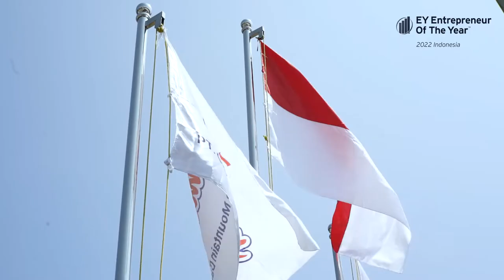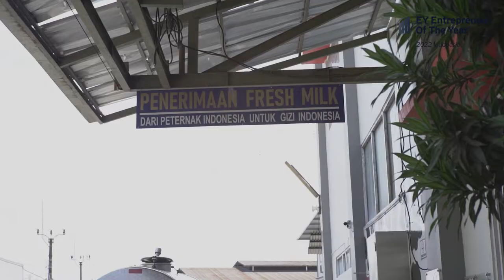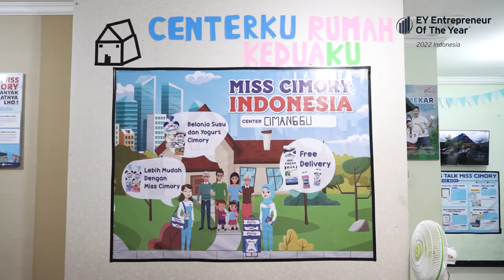EOY 2022 - FARREL SUTANTIO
Client : PT Ernst & Young Indonesia
Project : EY Entrepreneur of The Year 2022
Title : Farell Sutantio of Cimory
Agency : SCORTA Production
Year : 2022